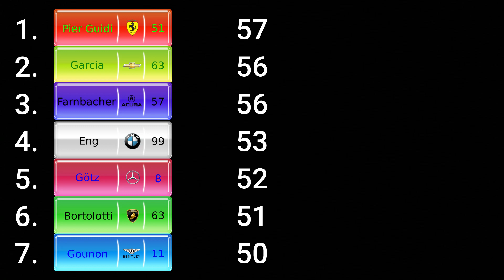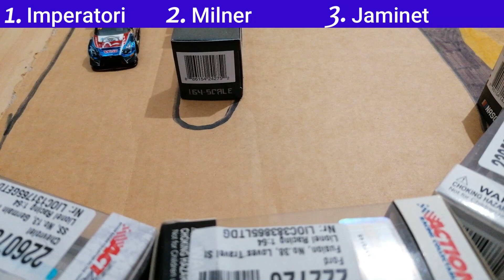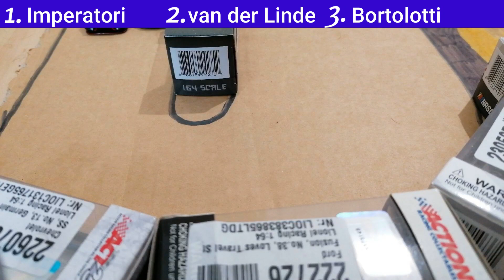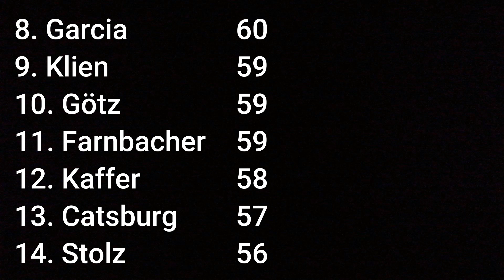GT3 Series Race 4/12 | Imagine Raceway Short | 2023 PaperCup Stop Motion Season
Race 4 of 12 in the 2023 GT3 Series Season

8 Laps, 26 Cars

Next Race: Texas Motor Speedway

All cars have the same chance to win, all results are randomized.